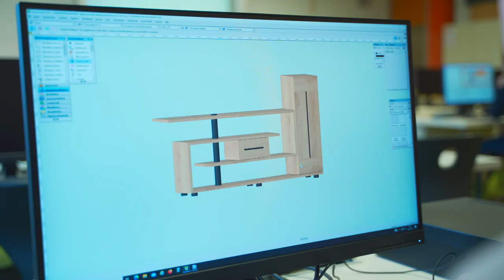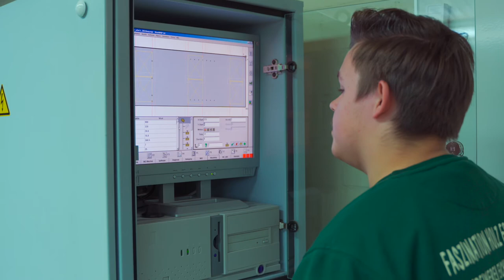Schreiner Image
Imagevideo der Berufsschule in Kitzingen für die Ausbildungsberufe Schreiner/-in und Holzmechaniker/-in.